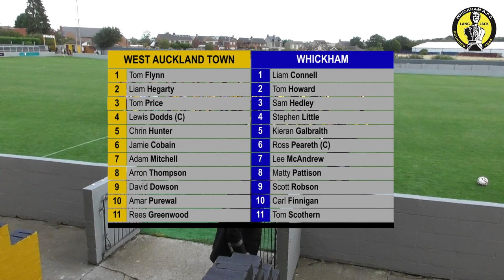HIGHLIGHTS | West Auckland Town 3-0 Whickham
Whickham are winless in their last six games after a 3-0 defeat at West Auckland Town.
Amar Purewal and Adam Mitchell scored in the first-half, while Rees Greenwood sealed the points for the hosts late on.